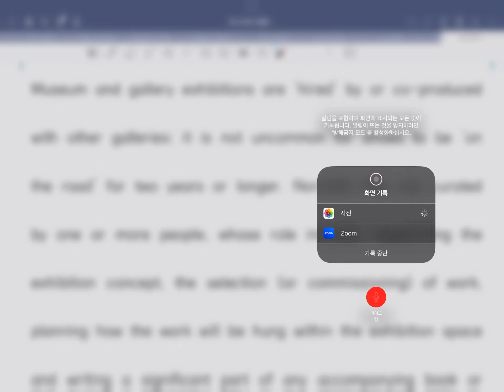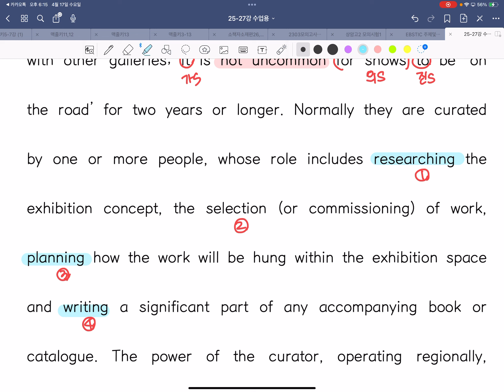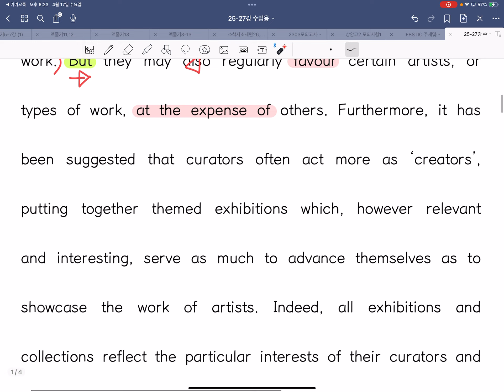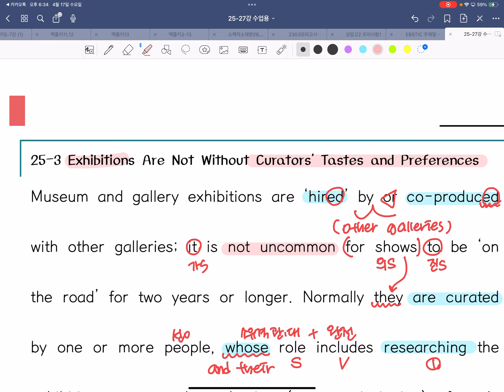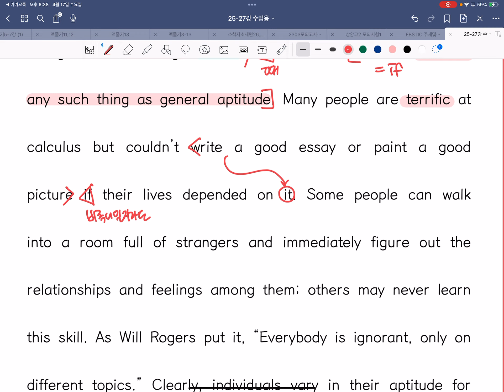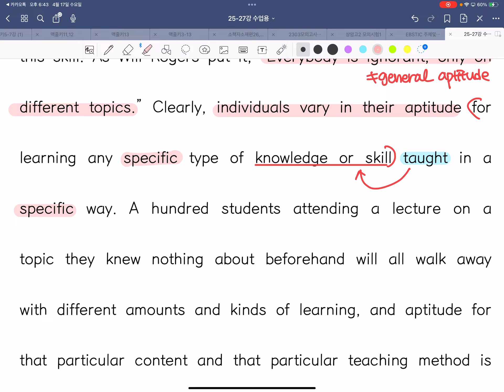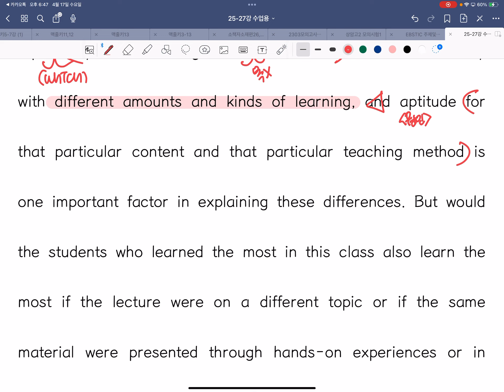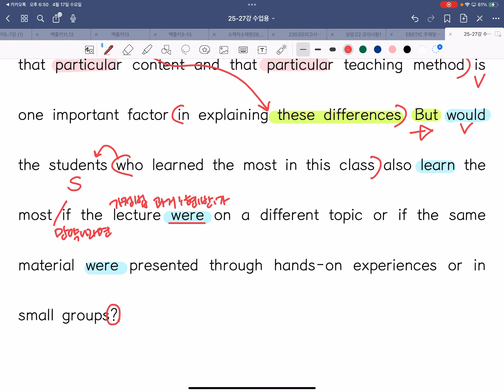상암고3 25-3, 26-1 수업